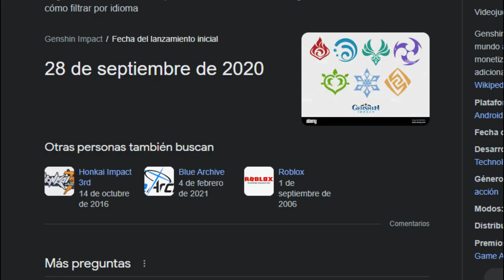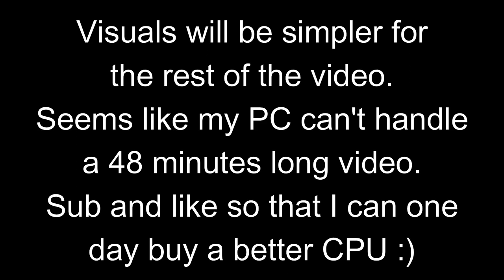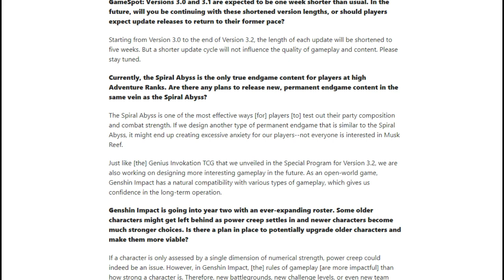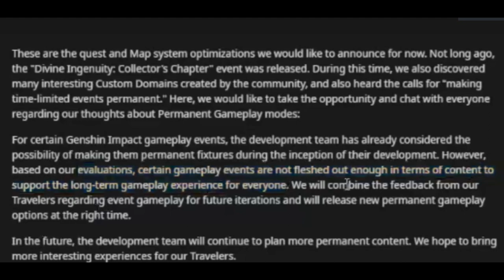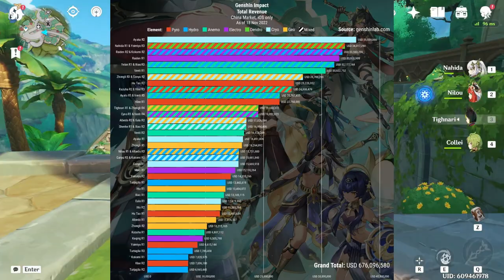Genshin Impact. An expression of mediocrity, and lingering hope.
Follow and like for more :)

This is my first long video. I've always wanted to make content like this, and well, I did.
I think there are many things to improve but my PC even crashed once, so I either make shorter stuff, or settle for what I can do with what I have. Hopefully I can one day make money with this so that I can upgrade my PC and make even better stuff, or straight up just hire an editor, that way I can put more time into the scripts.

Timestamps:

0:00 Intro
1:32 The birth of potential
6:10 Grab it and toss it to the ground
12:02 A mediocre mindset
25:08 Videogames are the best form of art (My favorite)
39:10  Fontaine. Hope brought by the waves
47:53 Outro (I also liked this)